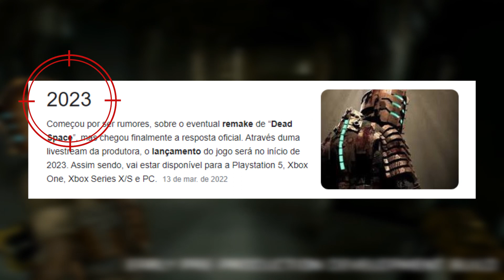DEAD SPACE REMAKE: TERROR REALISTA IMERSIVO EM NOVO GAMEPLAY & NOVA INFO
Neste vídeo eu trago pra vocês o novo gameplay realista apresentado pela EA Motive de Dead Space Remake, game será lançado em 2023 para Playstation 5 (PS5), Xbox Series e PC. Novo sistema de som traz um tom de terror realista imersivo para o game. Os desenvolvedores trouxeram novos detalhes em um novo gameplay apresentado com nova info.

Um dos melhores jogos clássicos de survival horror com perspectiva em terceira pessoa renasce reinventado. Vou explicar todos os detalhes pra você não perder nada deste novo gameplay e nova informação divulgada. Espero a participação de vocês através dos comentários.

00:00 Teaser
00:21 Intro
00:56 Data Lançamento Dead Space Remake
02:19 Novo Gameplay Dead Space Remake
03:08 Apresentação Técnica Realista
05:16 Armas, Som, Necromorfos Dead Space Remake
06:29 Como Será o Dead Space Remake
07:28 Opinião, Considerações Finais & Encerramento